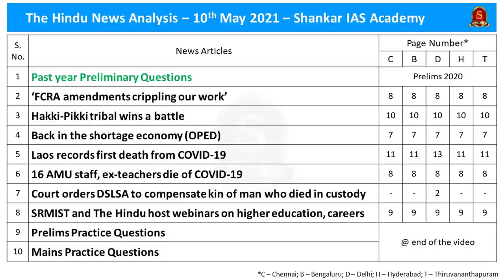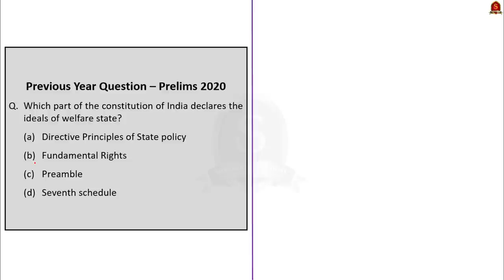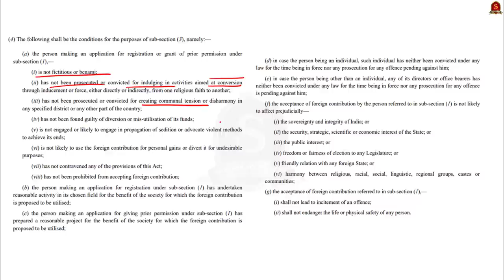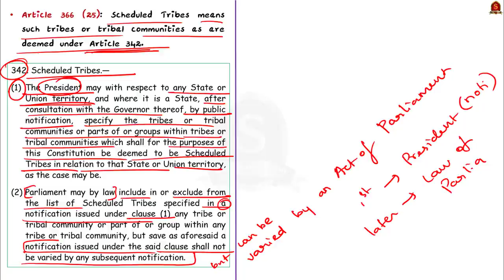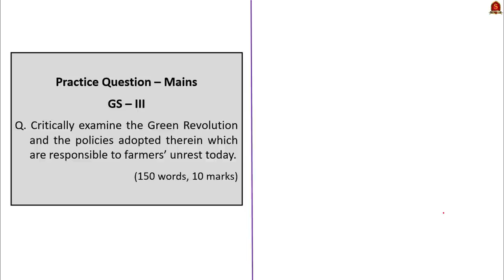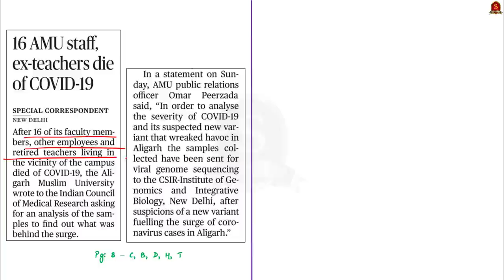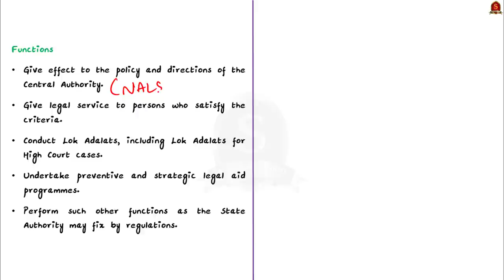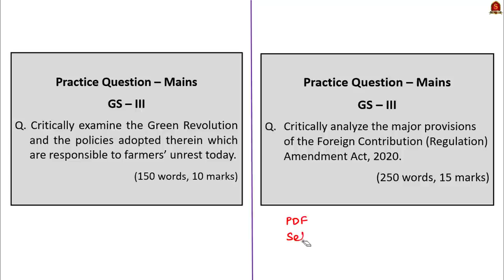The Hindu Daily News Analysis || 10th May 2021 || UPSC Current Affairs || Prelims 2021 & Mains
►►Introduction - 0:00
►►List of Topics - 0:03
►►Time-Stamping of news articles:
1. Past year Preliminary Questions (Vital-Vidhvansak, Panini, Amarasimha, Chandragupta II, Kalidasa, Preamble and DPSP in Indian Constitution) - 0:20
2. ‘FCRA amendments crippling our work’ (FCRA 2010 before and after the amendment and the challenges due to the changes made) - 8:15
3. Hakki-Pikki tribal wins a battle (Article 342, Scheduled tribes in Karnataka, Hakki Pikki community) - 18:36
4. Back in the shortage economy (OPED) (Lessons from green revolution to address current health crisis, favourable factors of the present) - 23:39
5. Laos records first death from COVID-19 (About Laos, its geography, history, India-Laos relations) - 30:21
6. 16 AMU staff, ex-teachers die of COVID-19 (About AMU, Sir Syed Ahmed Khan, Institute of Genomics & Integrative Biology) - 34:23
7. Court orders DSLSA to compensate kin of man who died in custody (State Legal Services Authority, Constitution and functions) - 38:18
8. SRMIST and The Hindu host webinars on higher education, careers (Facts for mains in Education sector) - 42:14
9. Prelims Practice Questions - 45:13
10. Mains Practice Questions - 47:53